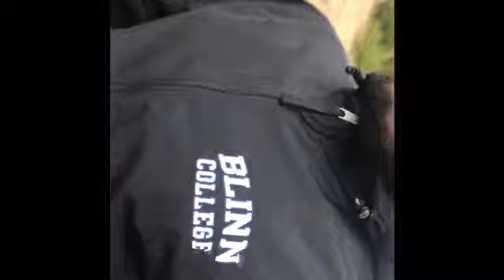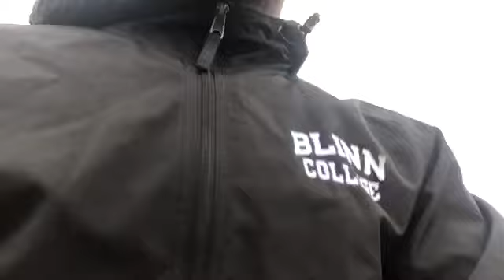HIKING UP THE 1K MOUNTAIN || MUST WATCH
XXflack0Xx here with a VLOG of me climbing a mountain in Montana MUST WATCH